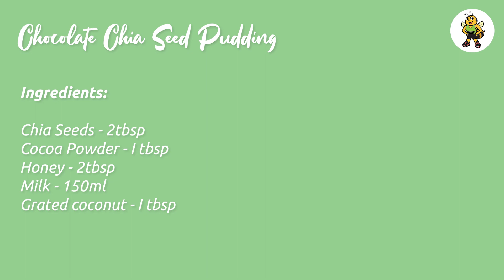Chocolate Chia Seed Pudding | Yummy healthy food recipe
This yummy and healthy food recipe is filled with protein and fibre. The chocolate chia seed pudding is a dessert that can be enjoyed by both kids and adults.

Ingredients:
Chia Seeds - 2tbsp
Cocoa Powder - 1tbsp
Honey - 2tbsp
Milk - 150ml

Instructions:
Add all the ingredients to a small jar and mix well.
Stir for 15 minutes. Pause for a few moments and stir again.
Add shredded coconut or your favourite fruit as a topping.
Refrigerate and serve cold.

Topping ideas:
Berries, shredded coconut, nuts and seeds.

About Fitbee
We are a team dedicated to bringing the concept of 'fitness as a habit' from a young age. The growing fast food industry in India and the world is a serious concern for the current generation of kids, and building a healthy foundation is important for raising children to be healthy adults. Parents and educators need to encourage kids to enjoy their fitness routine every day and instil a routine that will create long-lasting habits.